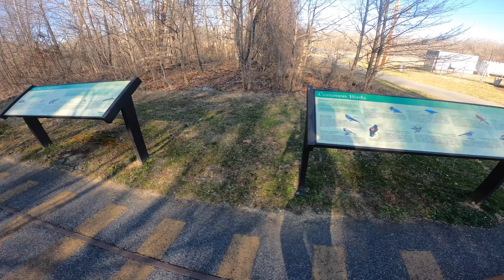Still Putting In Some Kind Of Work Since Injured Hand 3/2021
Putting work in on the trainer & some outdoor running since my injury.